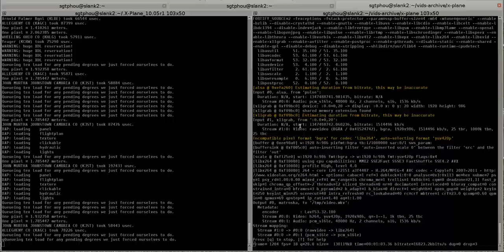X-Plane 10: AN-148 Battered by Storms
I didn't even take off yet.